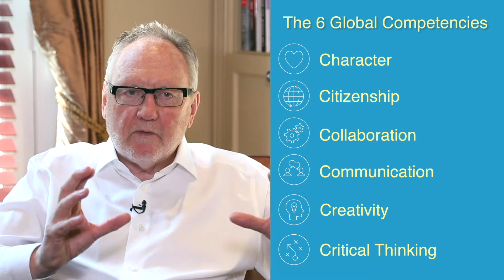Vision of Deep Learning